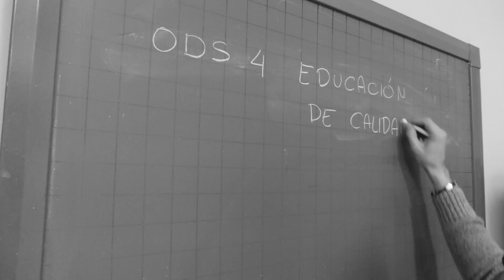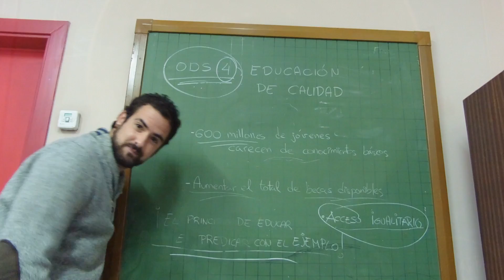🌍 ODS 4 (Rap en 1 min) @ Pool Jazz 🐢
[VAL]
📢Projecte de conscienciació i divulgació sobre els Objectius de Desenvolupament Sostenible, amb la col·laboració de la regidoria de joventut de l'Ajuntament de Paiporta.

Oferim tallers musicals i de rap així com concerts didàctics relacionats amb aquest tema. Més informació a:

[CAS]
📢Proyecto de conscienciación y divulgación sobre los Objetivos de Desarrollo Sostenible, con la colaboración de la regidoría de Juventud del Ayuntamiento de Paiporta.

Ofrecemos talleres musicales y de rap así como conciertos didácticos relacionados con este tema. Más información en: